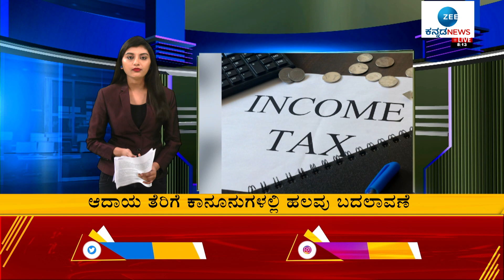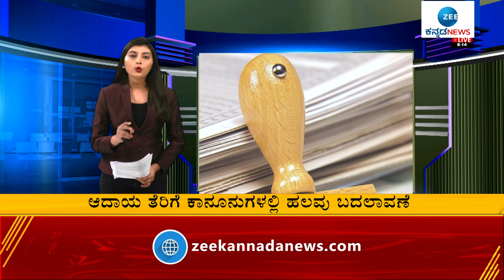INCOME TAX NEW RULES | 1 ಏಪ್ರಿಲ್ 2023ರಿಂದ ಹೊಸ ನಿಯಮ ಜಾರಿಗೆ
ಆದಾಯ ತೆರಿಗೆ ಕಾನೂನುಗಳಲ್ಲಿ ಹಲವು ಬದಲಾವಣೆಗಳಾಗಿವೆ. ಈ ಹಣಕಾಸು ವರ್ಷದಿಂದ ಅವು ಜಾರಿಗೆ ಬರಲಿವೆ. 1 ಏಪ್ರಿಲ್ 2023 ರಿಂದ ಜಾರಿಗೆ ಬರಲಿರುವ ಕೆಲವು ಪ್ರಮುಖ ಬದಲಾವಣೆಗಳಲ್ಲಿ ತೆರಿಗೆ ವಿನಾಯಿತಿ ಮಿತಿಯಲ್ಲಿನ ಹೆಚ್ಚಳ, ಆದಾಯ ತೆರಿಗೆ ಸ್ಲ್ಯಾಬ್‌ಗಳಲ್ಲಿನ ಬದಲಾವಣೆ ಮತ್ತು ಕೆಲವು ಡೆಟ್ ಮ್ಯೂಚುಯಲ್ ಫಂಡ್‌ಗಳ ಮೇಲಿನ LTCG ತೆರಿಗೆ ಪ್ರಯೋಜನ ರದ್ದಾಗುವಿಕೆಗಳು ಸೇರಿವೆ..